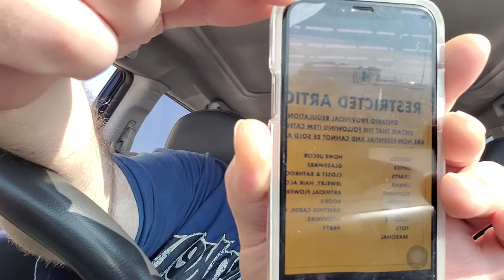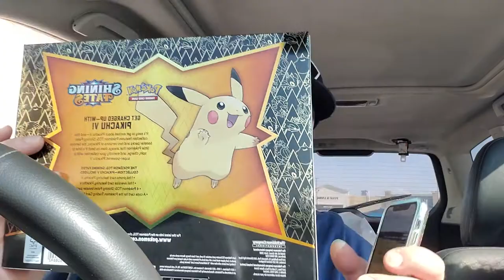Doug Ford Says Shower Curtains are "Non-Essential" this is getting out of hand I just want to shower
Just went into Dollarama with my wife to buy a shower curtain and was stopped at the cash register and was told we are not allowed to buy a shower curtain because it is on the "Non-Esstial List" don't blame the stores blame Cherry Cheese Cake Doug Ford looks like I'm gunna be very very dirty for 1 month. What do you guys think?

-NK